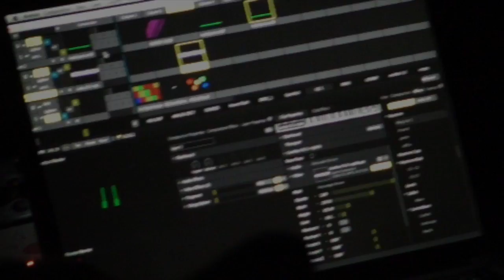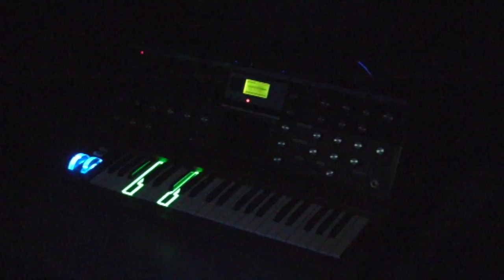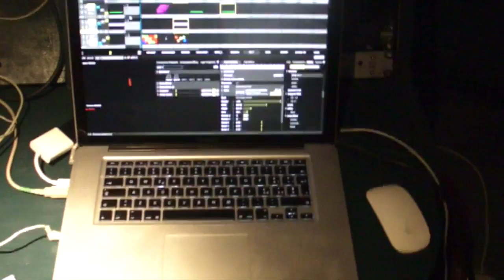Minimoog Keyboard Realtime Projection Mapping with QC MIDI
Experimental Keyboard Mapping using a custom Quartz Composer patch and Resolume Avenue.